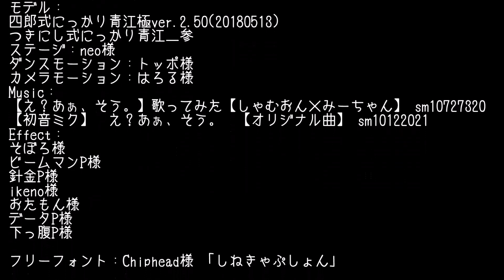【MMD刀剣乱舞】 え？あぁ、そう。 【四郎式にっかり青江極 & つきにし式にっかり青江】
金ﾋﾟｶﾘ-ﾝ(ﾋｶﾘﾓﾉｽｷ-)
◆お借りしたもの◆
モデル：
Effect：
そぼろ様
ビームマンP様
針金P様
ikeno様
おたもん様
データP様
下っ腹P様

フリーフォント：Chiphead様 「しねきゃぷしょん」